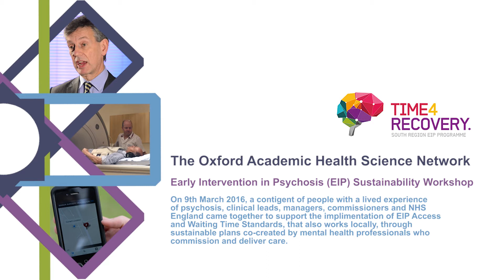Early Intervention in Psychosis (EIP) Sustainability Workshop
The Early intervention in Psychosis (EIP) Sustainability Workshop took place on the 9th March 2016 at 44 Hallam St, London W1W 6JJ.

The purpose of the event was to support the implementation of EIP  Access and waiting Time Standards, that also work locally, through sustainable plans co-created by mental health professionals who deliver care in the region.

The objectives were threefold;
1. Harness the intelligence of those stakeholders who deliver care to diagnose the barriers to implimentation and begin craft plans.
2. Build a regional network for where to find the best practice for cross fertilisation and to celebrate success.
3. Begin to build a shared understanding of how EIP is critical to the cross sector plans for each local health economy.

The Oxford Academic Health Science Network brings together the NHS, universities, business, patients and the public to promote best health for our population and prosperity for our region. Breaking down traditional organisational boundaries and building stronger relationships between industry, scientific and academic communities - coupled with better knowledge exchange - will bring lasting benefits as best practice is spread quickly and widely across the NHS.